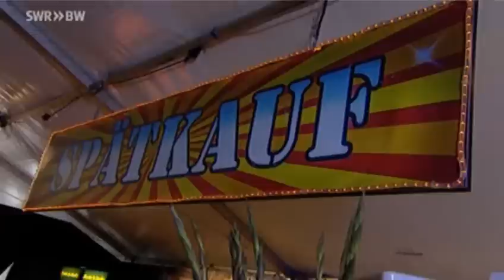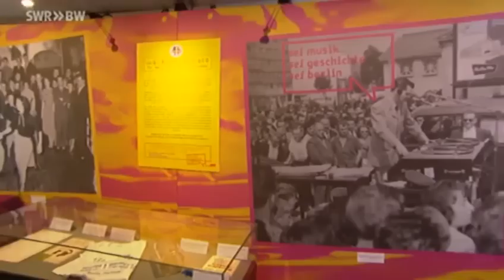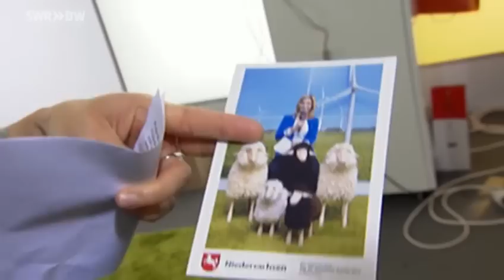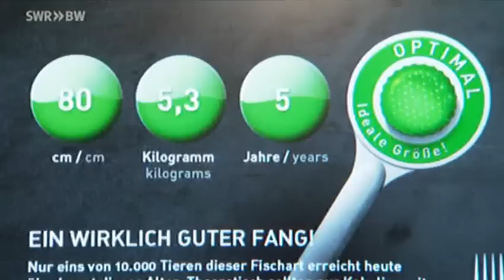Deutschland zu Gast - Stuttgart 2013 - Tag der Deutschen Einheit am Nationalfeiertag - SWR Fernsehen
Am 3. Oktober 2013 feiert Deutschland den Nationalfeiertag zur Deutschen Einheit zum 23. Mal. Die zentralen Feierlichkeiten finden seit 1990 in dem Bundesland statt, das zu diesem Zeitpunkt den Vorsitz im Bundesrat innehat. Daher lädt Baden-Württemberg im Oktober 2013 zum Tag der Deutschen Einheit ein.

Zwei Tage lang verwandelt sich die Stuttgarter Innenstadt in ein riesiges Festgelände. Unter dem Motto "Heimat trifft Vielfalt" stellen die Regionen des Landes Baden-Württemberg ihre touristischen und kulinarischen Besonderheiten vor und bringen das für sie typische Lebensgefühl mit nach Stuttgart. Zum Verzehr angeboten werden zum Beispiel Köstlichkeiten ausschließlich aus baden-württembergischen Produkten und lokaler Herstellung.

Aber auch die anderen Bundesländer präsentieren sich in ihrer ganzen Vielfalt: Entlang der Theodor-Heuss-Straße zeigt sich Gesamt-Deutschland in seiner einzigartigen Unterschiedlichkeit. Wobei: Gut gegessen wird überall und das ist definitiv ein Motto, dem Moderator Martin Seidler viele interessante Seiten abgewinnen kann.

Das SWR Fernsehen zeigt natürlich auch Ausschnitte vom Festakt in der Liederhalle, dem Ökumenischen Gottesdienst in der Stiftskirche und den vielen Attraktionen, die sich in der ganzen Innenstadt präsentieren. Und natürlich darf der Gastgeber dieses einmaligen Events in Baden-Württemberg nicht fehlen: Ministerpräsident Winfried Kretschmann wird Gast der Sendung sein.

Freuen Sie sich auf 45 Minuten bester Unterhaltung aus deutschen Landen - frisch auf den Tisch aus der Landeshauptstadt Stuttgart.